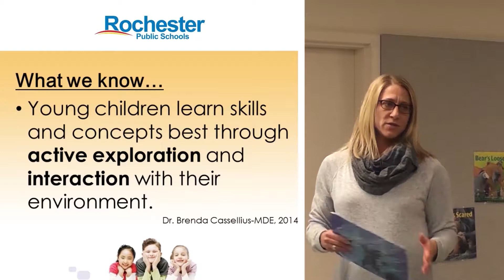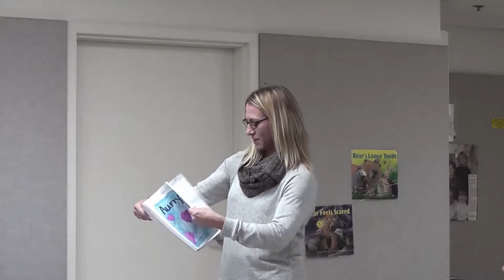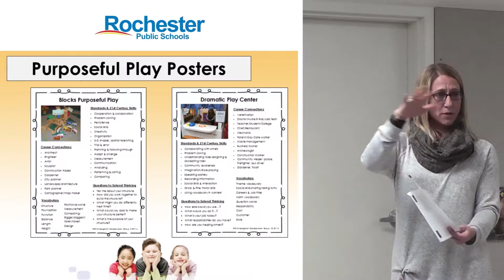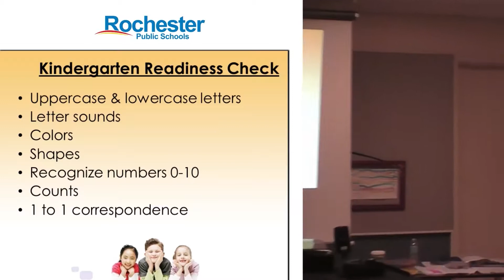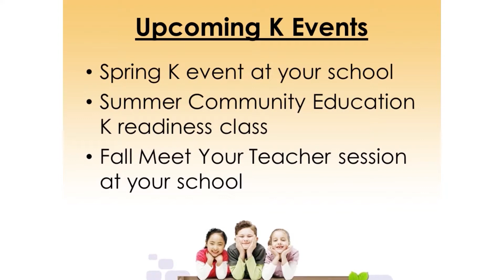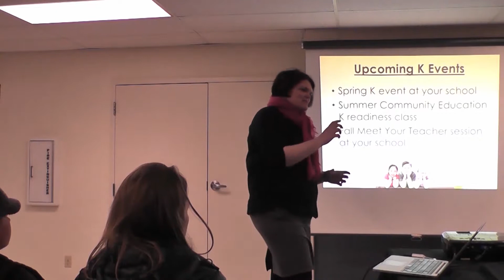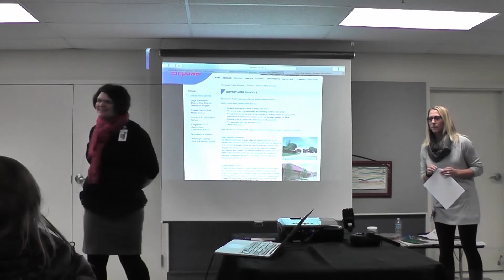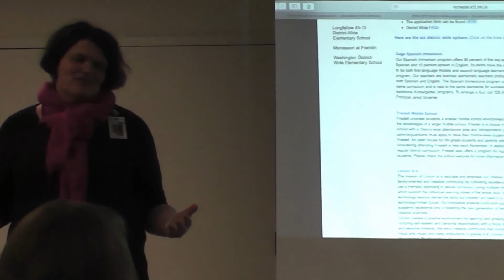Rochester Public Schools - Kindergarten Information Session 1.21.16